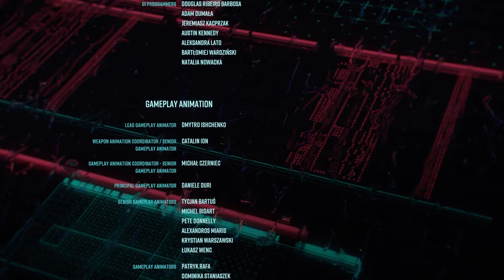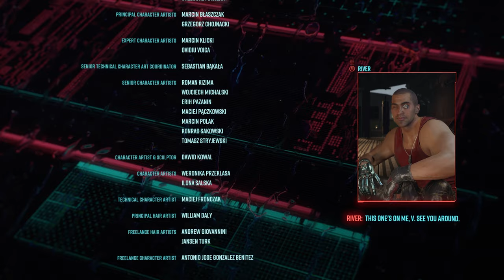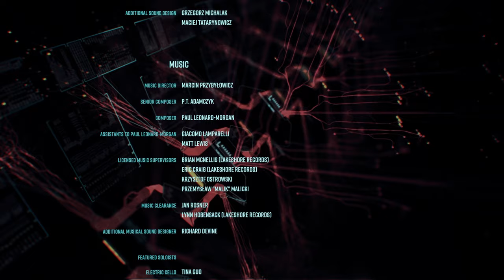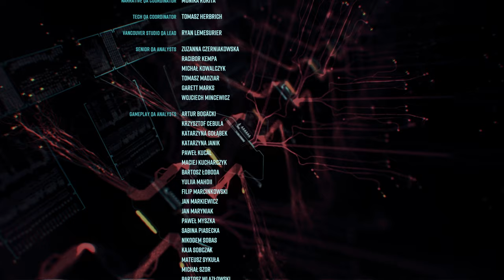The Final Gig | Modded Cyberpunk 2077 2.0 | Part 17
Part 17 of a Cyberpunk 2077 Modded playthrough, the final assault on arasaka tower.